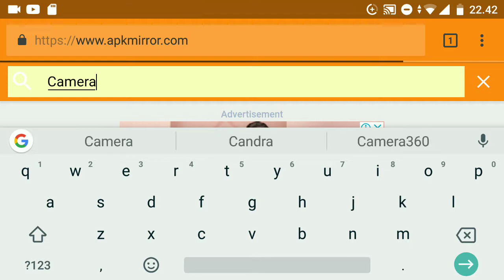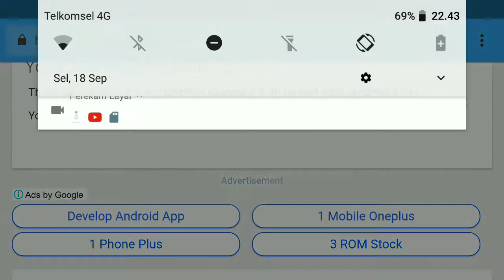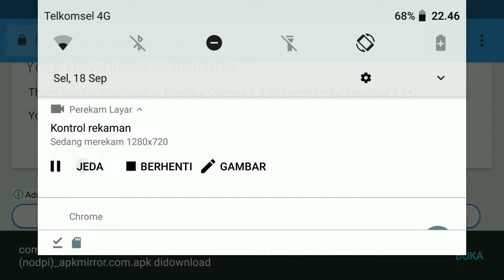Ini Situs Download Aplikasi Android Legal Tanpa Google Play Store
Situs yang menyediakan banyak aplikasi android pengganti Google play store, yakni apkmirror.com